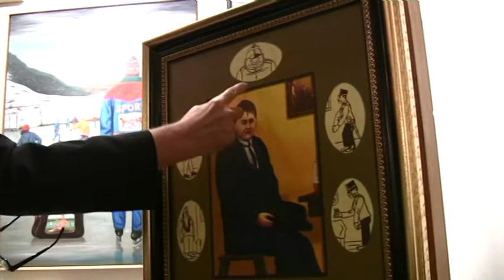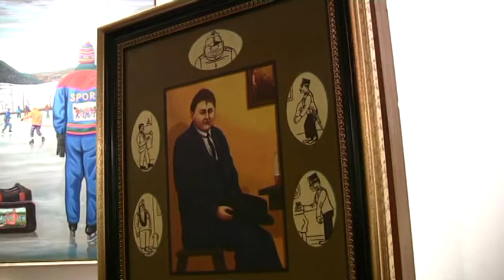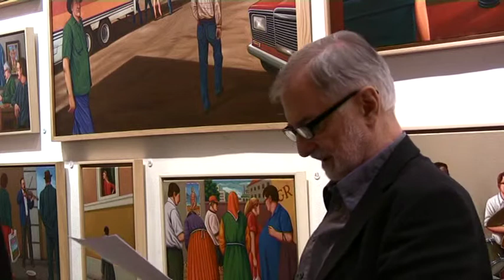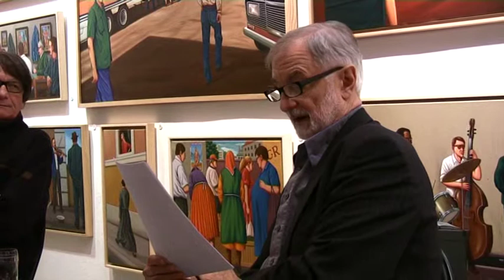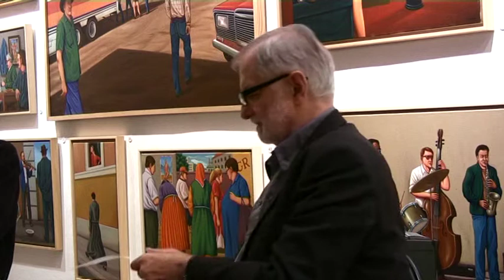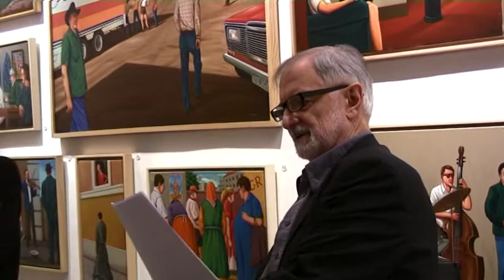Jaroslav Hašek - pozemský humanista tisíciletí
Jan Šafránek obrazem a Eugen Brikcius slovem složili 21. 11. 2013 hold Haškovu géniu. Večer k uctění 130. výročí narození Jaroslava Haška se uskutečnil v Galerii moderního umění v Roudnici nad Labem ve spolupráci s Městskou knihovnou Ervína Špindlera.